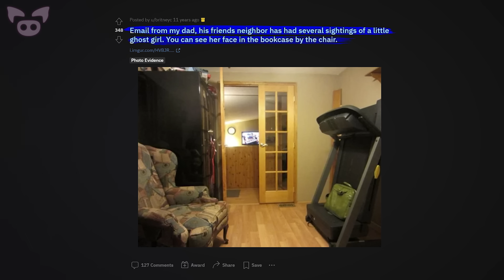Mysterious Footage Viewers Can't Explain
From mysterious footage of a creepy figure caught on home security camera to a scary selfie that might show a ghost at a haunted plantation in the US, we look at mysterious footage viewers can't explain.

7. Email from my dad, his friends neighbor has had several sightings of a little ghost girl...
5. Can somebody please explain what is going on here? Very creepy the other night.
3. A woman my friend's mom works with took this picture of her daughter wearing her shoes...
2. "The flying head" Black Magic.飞头降
1. Not your average guest selfie.

FARRELL WOOTEN
Nine Inches

ETHAN SLOAN
Metaformation